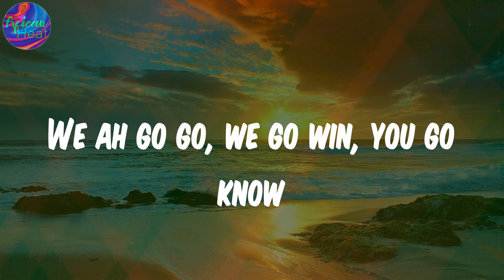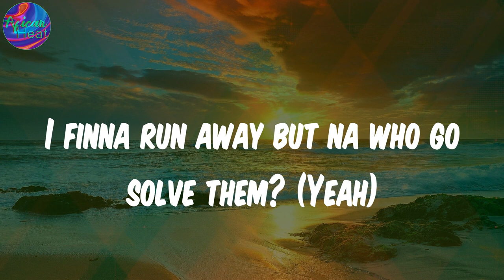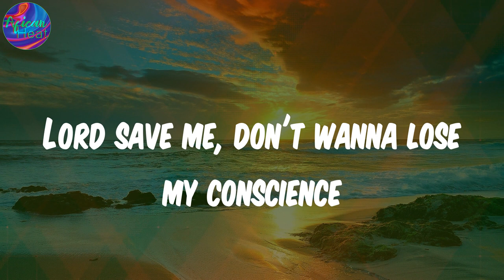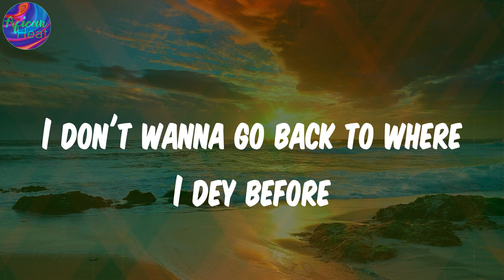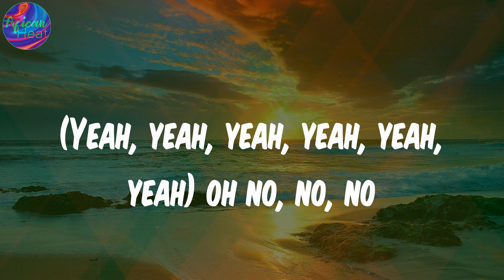(Lyrics) Alcohol - Joeboy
Lyrics:
(Mad)
Ebélébé
(Yeah, yeah, yeah, yeah, yeah, yeah)
Ebélébé
Ebélébé
Ebélébé
Ebélébé
Ebélébé
Ebélébé
Ebélébé
Pon deck
(Oxygene Mix)

Joeboy, Alcohol, Alcohol lyrics , afro-pop, afrobeat, african music, nigerian music, south african music, amapiano, afro-fusion, highlife, dancehall, yoruba